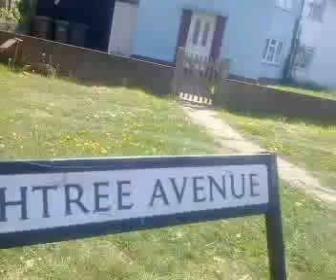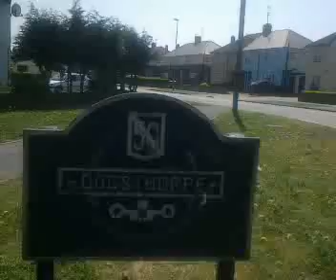BLUE BELL PUB : DOGSTHORPE RD PETERBOROUGH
BLUE BELL PUB  & PETROL STATION  DOGTHORPE RD